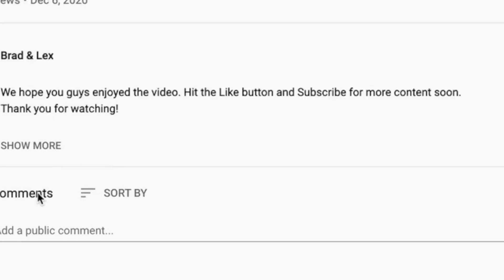🎵 Nightwish - Storytime REACTION